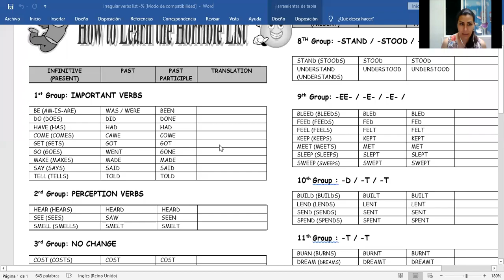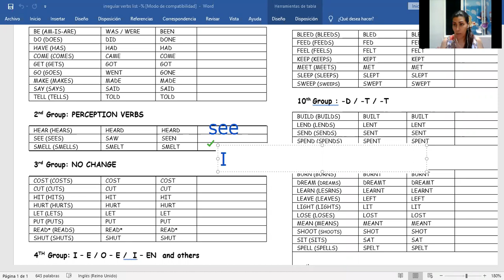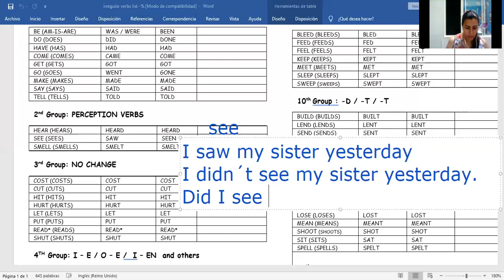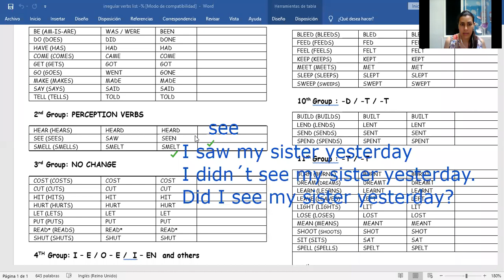5° #3 Irregular verbs 2nd and 3d group